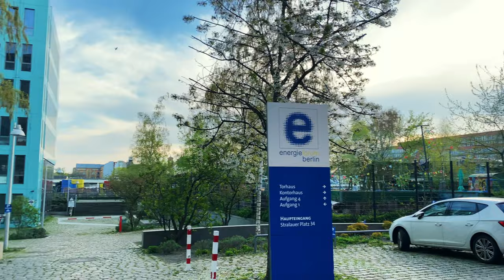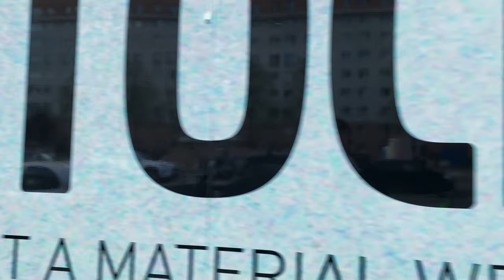After Party Sunday Berlin Walk. 🇩🇪 Hey Bro.., Have You FIRE? 🔥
Join me for not one, but multiple Berlin walks where we'll discover the vibrant city on foot! From the beautiful Park an der Spree in Friedrichshain to the iconic East Side Gallery, we'll explore hidden gems and famous landmarks alike.

Along the way, we'll visit the lively YAAM Club and take in stunning views of the Spree, the TV Tower, and the St.-Thomas-Kirche from the picturesque Schillingbrücke. We'll also pause to admire the cozy courtyard with its beautiful Sakura blossoms.

As we continue our Berlin walking tour, we'll learn interesting facts from Wikipedia and marvel at the impressive architecture of the St.-Michael-Kirche. We'll even pass by two famous Berlin clubs, Tresor and KitKat.

Our journey will take us to the Embassy of the People's Republic of China, where we'll enjoy panoramic views of the Spree, the TV Tower, and the embassy itself. Finally, we'll end our Berlin walk at the Jannowitzbrücke Station, feeling energized and inspired by the city's vibrant energy.

My Berlin walks are not limited to Mitte, but cover many areas of the city. These walking tours are a regular occurrence and offer a great way to explore different neighborhoods and uncover hidden gems throughout Berlin. Join me on a Berlin walk to experience the city like a local!

ROUTE TIMESTAMPS
0:00:00 - Park an der Spree, Friedrichshain
0:04:09 - East Side Gallery, Friedrichshain
0:13:10 - YAAM Club, He's my Bro.
0:14:07 - Schillingbrücke, Spree View, TV Tower View, St.-Thomas-Kirche View
0:21:47 -  Cozy courtyard, Sakura blossoms
0:22:58 - Wikipedia
0:25:33 - St.-Michael-Kirche
0:26:50 - Tresor Club
0:29:55 - KitKat Club
0:33:15 - Embassy of the People's Republic of China
0:34:10 - Jannowitzbrücke, Spree View, TV Tower View, Embassy of China View
0:36:09 - Jannowitzbrücke Station